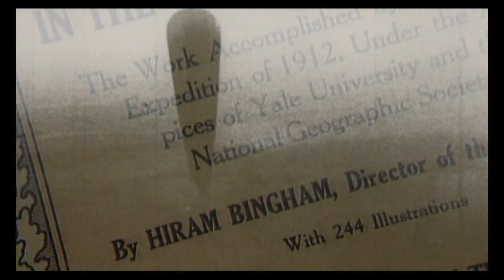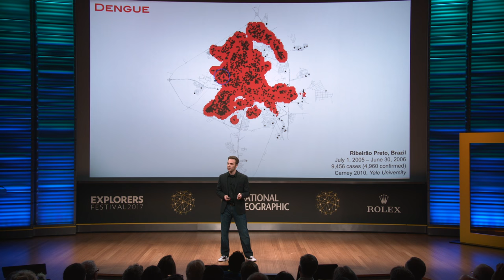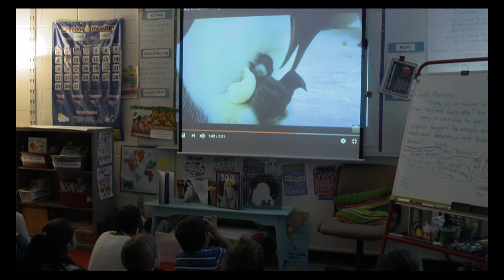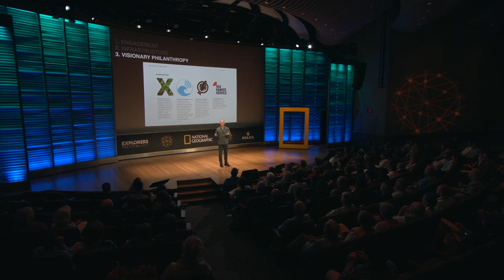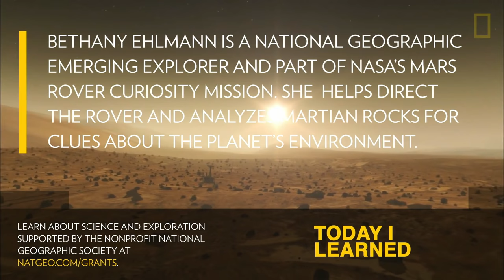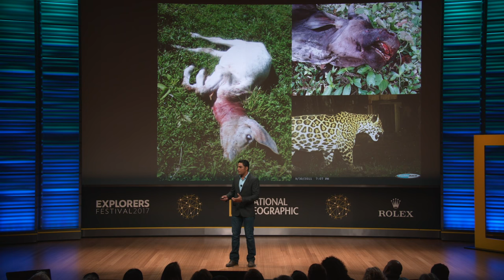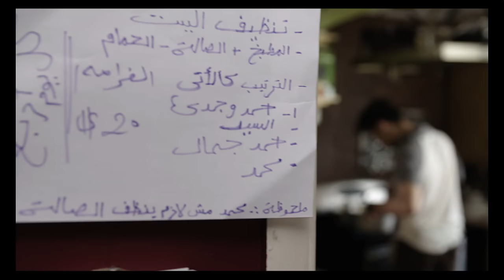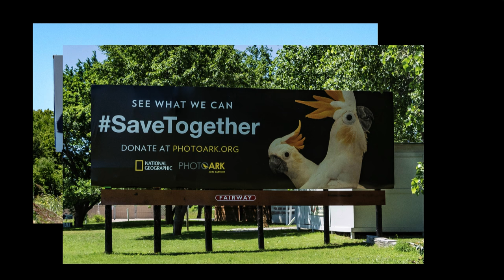Explorers Festival, Friday June 16 | National Geographic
The National Geographic Society celebrates exploration every day of the year, but during Explorers Festival we’re bringing together the most fascinating and innovative scientists, conservationists, explorers, and storytellers to share—with one another, and with the world—how their discoveries and ideas are creating change for the better. Join the conversation on Twitter and Facebook with NatGeoFest.

SCHEDULE | FRIDAY JUNE 16
Presentation of the National Geographic Society/Buffet Awards for Leadership in Conservation | 9:00 AM - 9:15 AM: Recognizing local leaders in conservation from Latin America and Africa

Evolving Planet | 9:15 AM - 10:30 AM: Investigating the transformation of our planet from millions of years ago to the present day. Speakers: Ryan Carney, Federico Fanti, and M Jackson.

Citizens of Science | 11:00 AM - 12:15 PM: Inspiring the next generation of explorers and activating citizen scientists around the world to help answer critical questions. Speakers: Joe Grabowski and David Lang.

Conflicts of Nature | 1:45 PM - 3:00 PM: Researchers and conservationists share unique perspectives on how wildlife and wild places are impacted by human conflict. Speakers: Adjany Costa, Mateus Mutemba, Ricardo Moreno, Danielle Lee

Photography for Change | 3:30 PM - 5:00 PM: Harnessing the power of photography to inform, inspire, and transform public option. Speakers: Ronan Donovan, Joel Sartore, Anand Varma